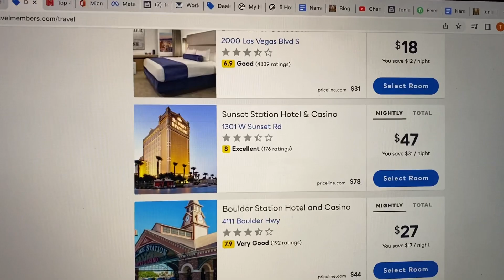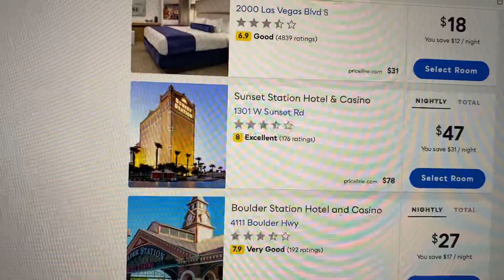Sunset Station Casino & Discount Hotel Rooms In Las Vegas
- We are the #1 Las Vegas discount travel members only website for huge discounts on hotels, flights, dining coupons and more. Anything you want to know about Las Vegas travel, airfare and discount car rentals. And when you become a member, we offer some of the the lowest prices on all Las Vegas Hotels! We beat Priceline, Expedia, Orbitz, Travelocity and Vegas dot com (most of the time) when you become a travel member.

Become a member and stay in 4 star hotels for 2 star prices!

TONIAINVEGAS.COM PROGRAM FEATURES AND BENEFITS
Deals only available to our private member group
One-stop-shop travel discount network—
hotels, car rentals, activities, and flights
More than 850K hotels AND RESORTS worldwide
Price comparisons with other vendors (including Expedia and Travelocity)
Free cancellations on most hotels
Free cancellations on car rentals
Book now or pay later car rental option
200+ airlines including low cost carriers (e.g., Southwest Airlines)
Up to $60 off Disney tickets
Discounted worldwide Universal Studios,
SeaWorld, and other theme park tickets
Verified customer star ratings
16,000 plus activities
Friendly and responsive 24/7 USA customer service
Paperless confirmation
Star ratings and Trip advisor reviews
No hidden fees or contracts
BBB Accredited with A+ rating
Hotels: 70% brand. 30% boutique.

Major fun, huge savings, hotel discounts and awesome vibes. That's exactly what you will get here!
​I am a Vegas local and I am here to help you find the perfect hotel that fits your personality at the lowest prices guaranteed.

If I look familiar to you, it's probably because you have seen me on TV. I am a cast member on numerous reality TV shows and I have been featured on ABC, NBC and CBS and I am a celebrity business and talent manager.

I absolutely love living in the city of Las Vegas. There is no place like it in the world and I want you have the most amazing Vegas vacation ever!

I have connections with some of the biggest brands in the country to help make your Vegas dreams come true. Think of me as your Your personal Las Vegas Concierge. Let's get started!

Watch as I explore the amazing city of Las Vegas to show you everything that Vegas has to offer.

I want to save you some money and help you have the greatest vacation of your life!
Choosing a hotel in Las Vegas can be tricky. It all depends upon what type of vibe you are feeling. Picking the right show can be tough as well, that's why i'm here to guide you. Think of me as your personal tour guide throughout the city.

There are so many amazing things to do and see in Vegas and I want to help you make the right choices that fit your personality, exactly!

You will also get savings and discounts on some of the biggest brands in the world that I have connected with to help you save money and get direct access to sold out shows not only in Las Vegas, but across the entire country and international flights and destinations!

Prices shown vary depending upon dates and availability. Most hotels add resorts fees and taxes to the price of the room that will be paid directly at the hotel you booked.

Please note: Prices shown vary depending upon dates, availably and more. This is an example of prices in 2022.

Please Note: Dates & availability on hotel room prices vary and can be lower or higher than the price shown in this video. you can start searching the best Las Vegas Hotels discounts and start saving instantly. PRICES DO NOT INCLUDE THE HOTEL RESORT FEE THAT WILL BE PAID AT THE HOTEL DIRECT FOR BOTH RETAIL NON MEMBER TRAVEL BOOKING WEBSITES AND OUR MEMBERS PRICES SHOWN. THIS IS THE INDUSTRY STANDARD FOR MOST TRAVEL BOOKING WEBSITES.